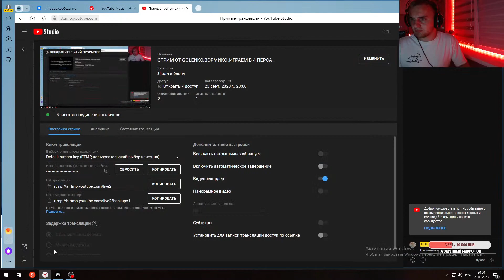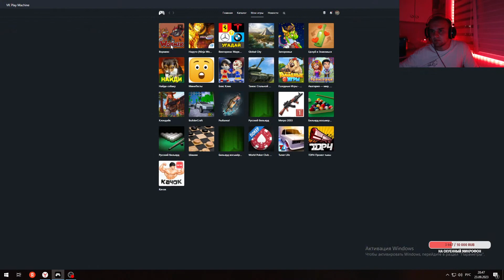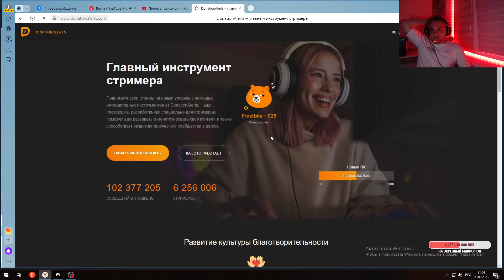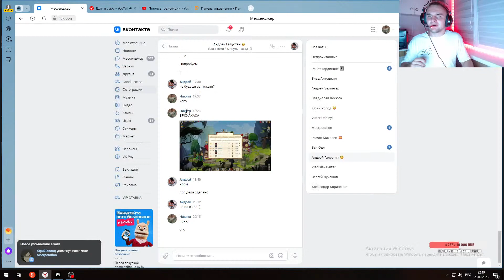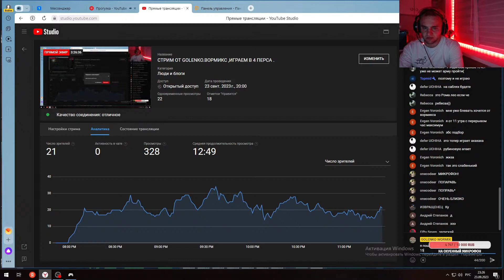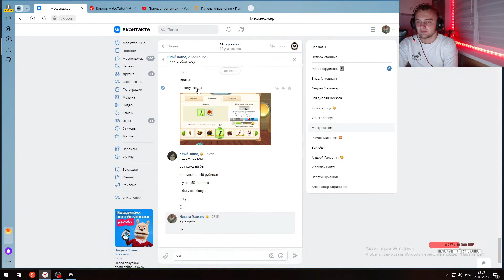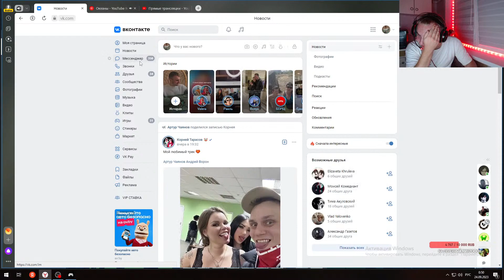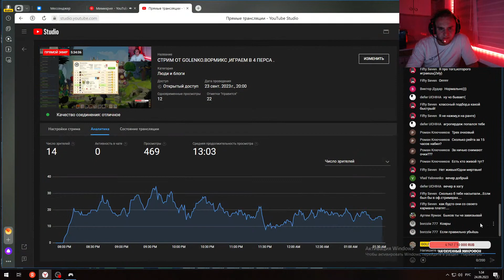СТРИМ ОТ GOLENKO.ВОРМИКС ,ИГРАЕМ В 4 ПЕРСА .